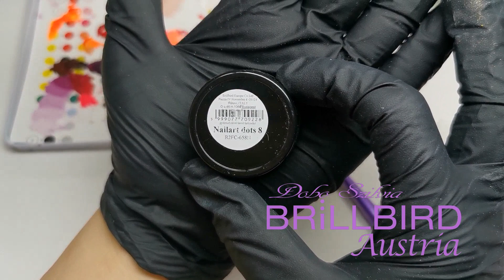Málnás Nail Art Szilvia Dobo Nailtech Life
Credit: Szilvia Dobo
Dobo Nail Art Academy
dobostudio.at